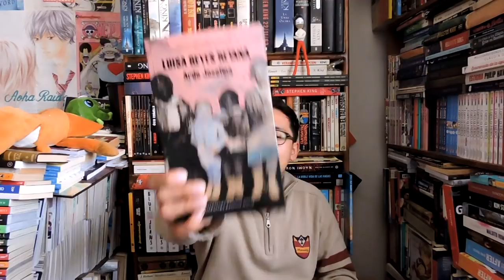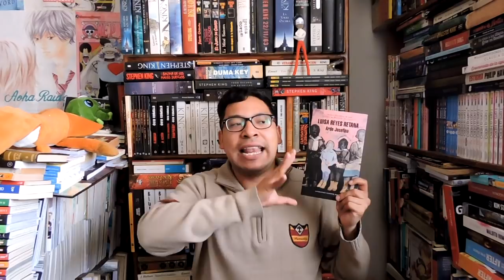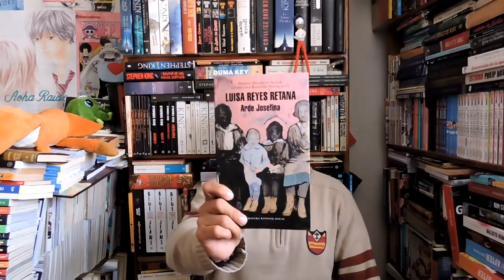ARDE JOSEFINA DE LUISA REYES RETANA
EN ESTA OCASIÓN PLATIQUEMOS DE UN LIBRO QUE GANO PREMIO MAURICIO ACHAR 2017. LLAMADO ARDE JOSEFINA.